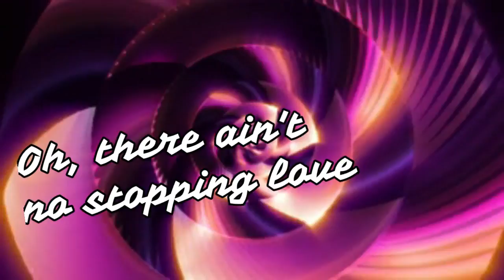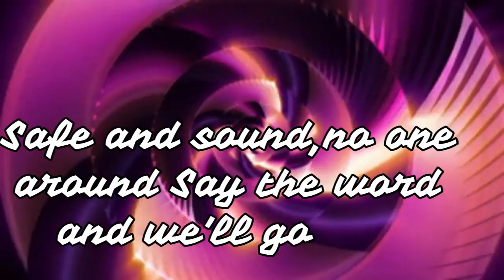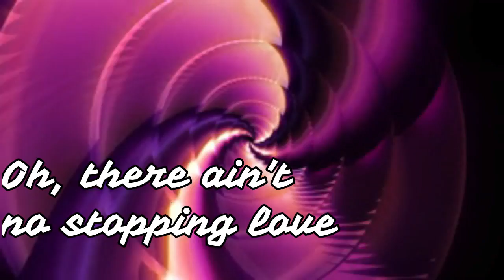Dirty Palm No Stopping Love